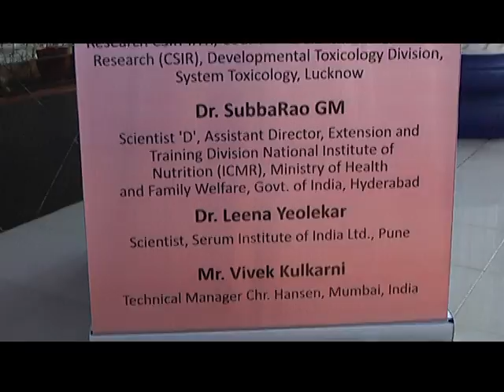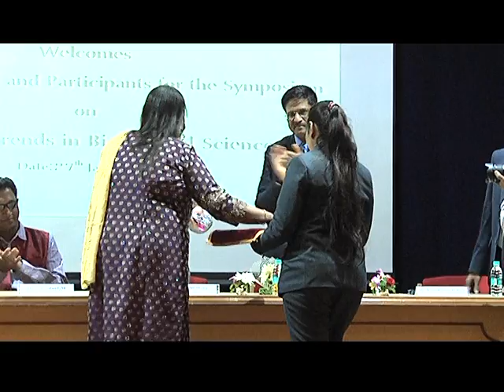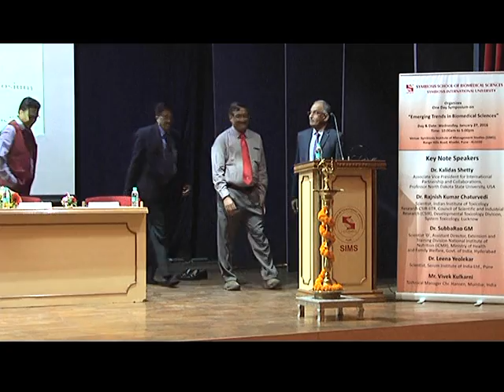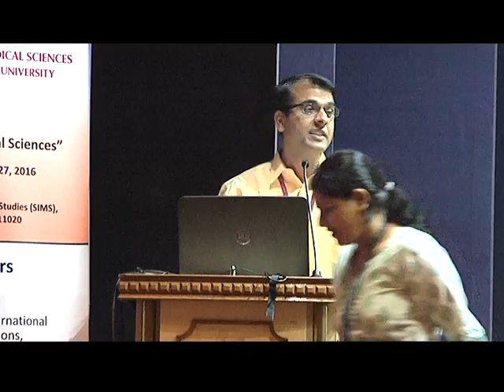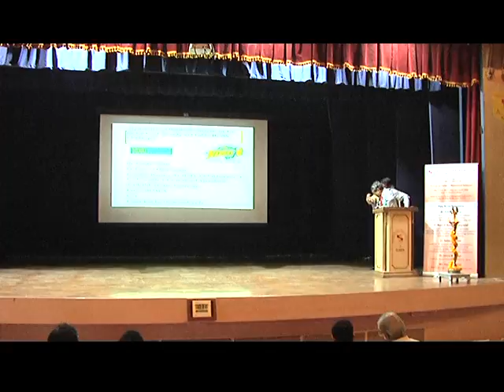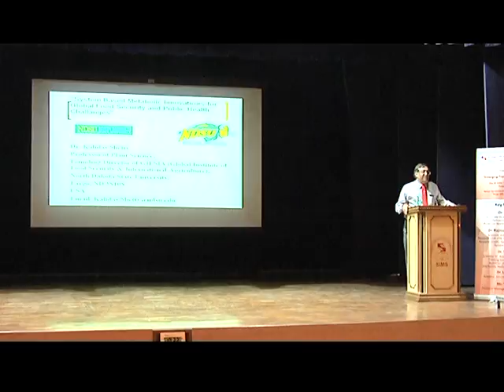Symposium on Emerging Trends in Biomedical Sciences, Feb2016 - 5